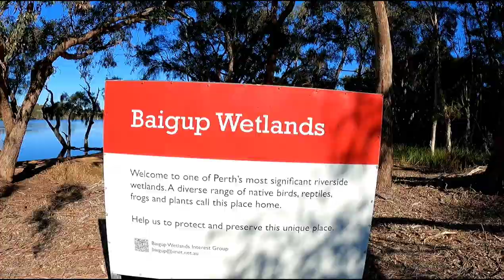Bream Fishing Garratt Road Bridge Swan River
Fishing Garratt Road Bridge for Bream on my kayak using river prawns and caught a couple of thumpers. Heaps of rat Bream around great fun on light gear and the water was a mill pond.
Swan River Perth W.A
Swan River Fishing#Kayak fishing#Bream Fishing#Fishing for bream#How to catch Bream#Perth Fishing